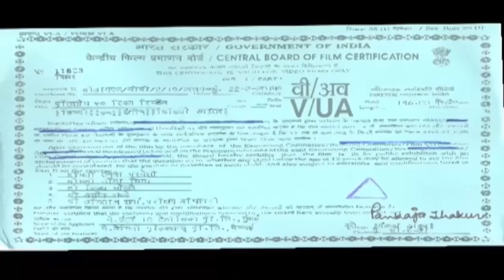Raghava Lawrence Tamil Horror Hindi Dubbed Movie | Pratishodh The Revenge (Muni) | Vedhika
Having heard numerous ghost stories as a child, Lawrence grows up to be afraid of the dark. Eventually, by sheer mischance, he winds up living in a haunted house.